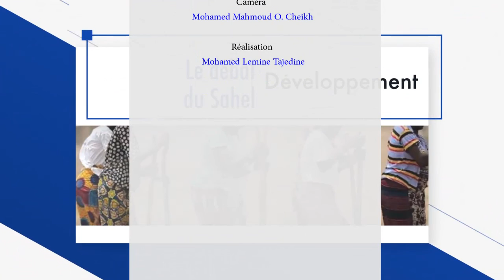Le débat du Sahel : L'économie numérique en Mauritanie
Avec Mohamed Abdallahi Louly, Lauréat du Prix Bourguiba 2004, fondateur et CEO de GTI-International et le Dr Mohamed Ould Mohamed Lemine, Vice-président de Crystal Group et directeur général d'ADIAS.